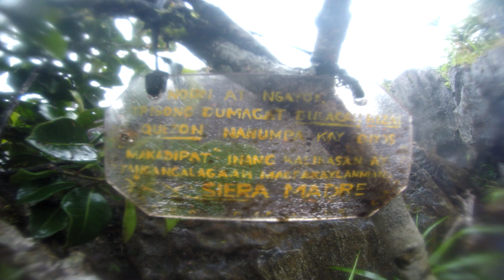Sta. Ines, Tanay Rizal, Outreach to Dumagat Tribes (Katutubong Pilipino)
1st Outreach Program in Christmas Season December 25
Gift to the Dumagat Students of Sta. Ines Elementary School

Tsugis Travellers Mountaineers Grp.
Strangetattoo
Simple Steps Mountaineering
Mga kwento ng Biyahero Travel and Tours

Sori po medyo magulo ang bidyo, wala kasi akong balak i upload sa online mga bidyo ko dati kaya ganyan nangyari..next time gagalingan namin.

About Music Background